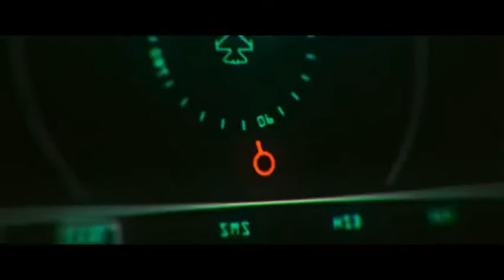Sher Dil Trailer Pakistani Movies 2020